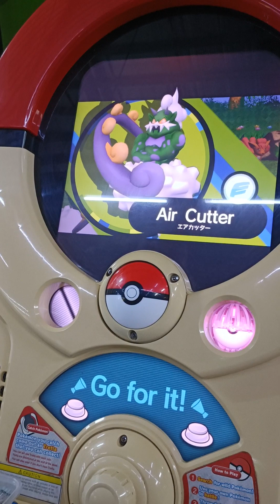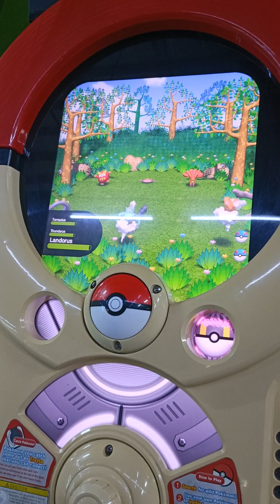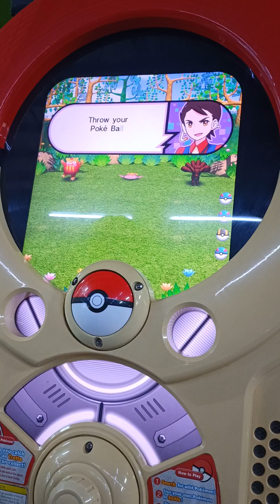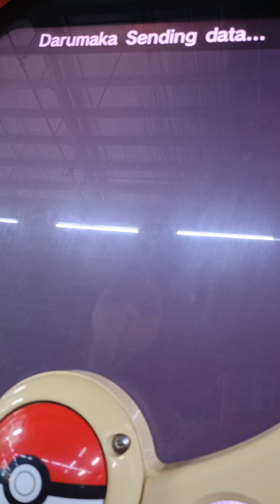DARUMAKA IS CAUGHT | CLEZYlL